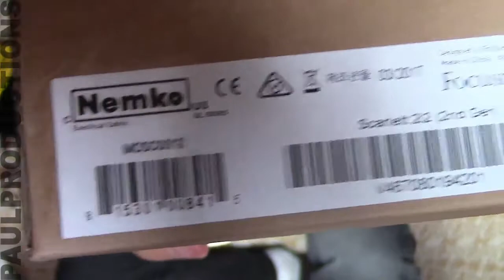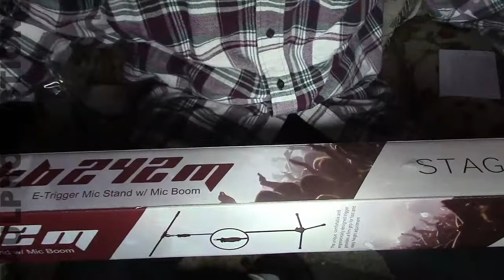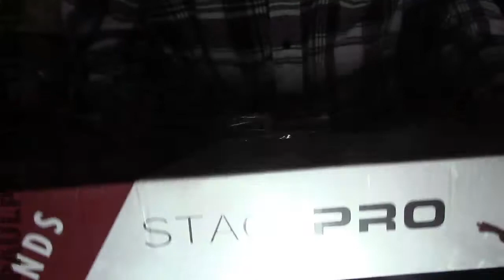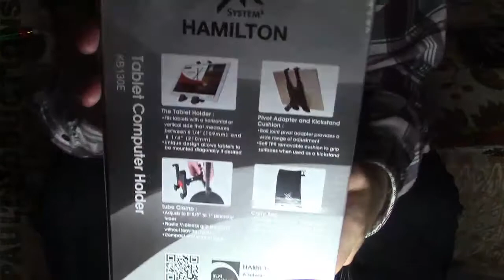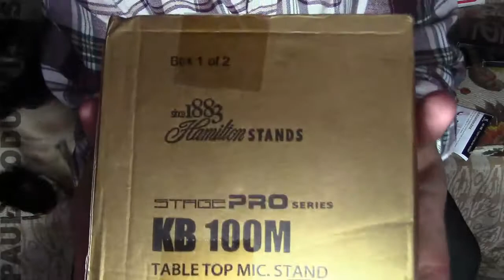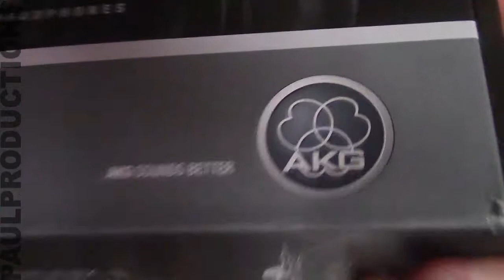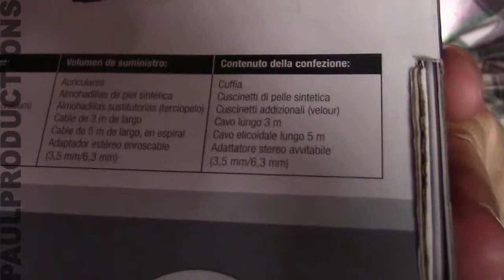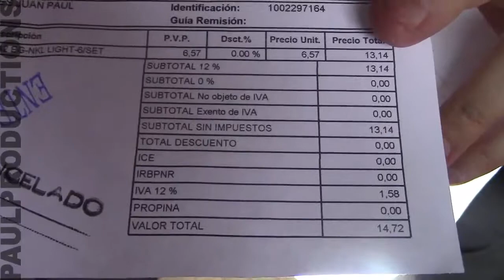What´s On my March 29, 2018 Shopping Bags?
Things just got better!
Round Base Table Top Mic. Stand

+ epiphone Les Paul Nightfall 2011
+ Floyd Rose Special Satin Gold
+ Grover Rotomatic Tuning Keys 3x3 Metal Keystone Gold

+ Ernie Ball Electric Guitar Strings 010-046

+ Preamplifier tubes: (x3)
+ Power Stage tubes: (x2)

+ Power Zone 8.5 Inch Clamp Light Lamp